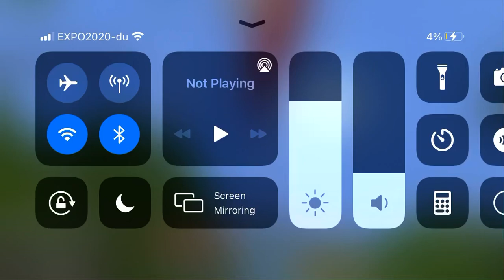New smp public Malayalam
Ip.    Godsmp1423.aternos.me

Port.      36943